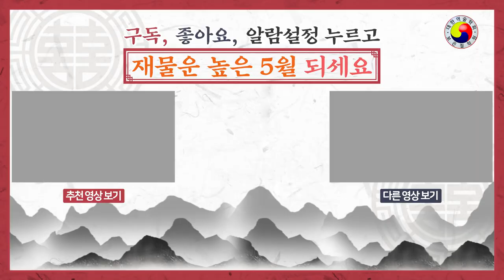황금알에서 미처 말하지 못했던 재물운 높이는 풍수 인테리어 비법🖐우리 집 재물운을 깎아 먹는 물건과, 갖다 놓기만 해도 돈을 쓸어 담는 물건 최초 공개!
여러분의 집에 있는 ‘이것’이 돈을 쫓아내고 있다는 사실, 알고 계십니까?
 ‘우리 집 재물운을 깎아 먹는 물건’과 반대로, ‘갖다 놓기만 해도 돈을 쓸어 담는 물건’을 알려드리겠습니다.